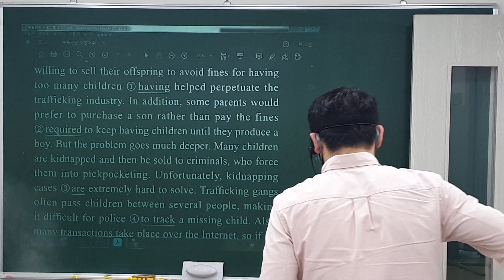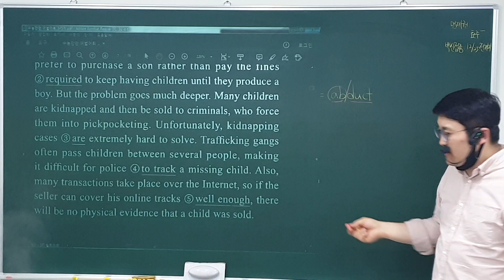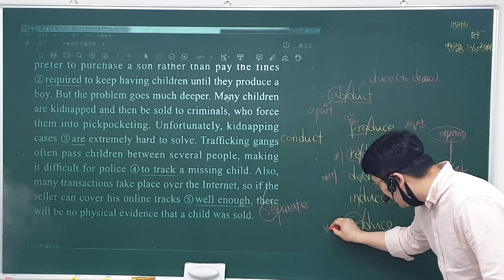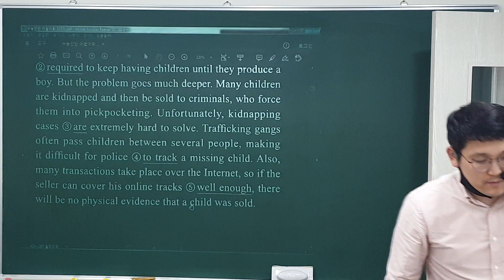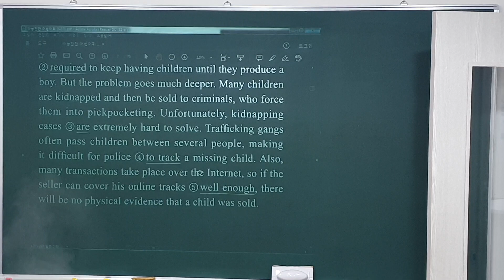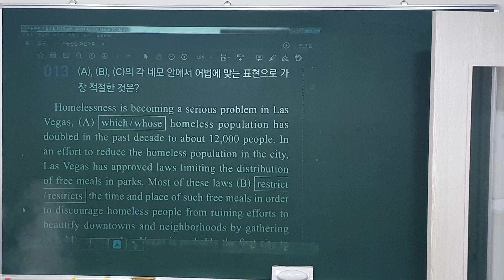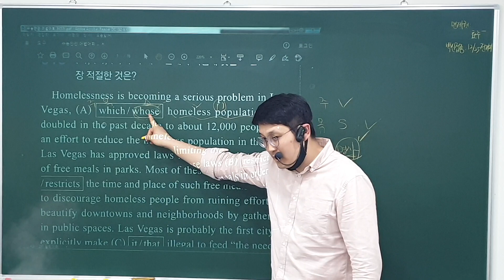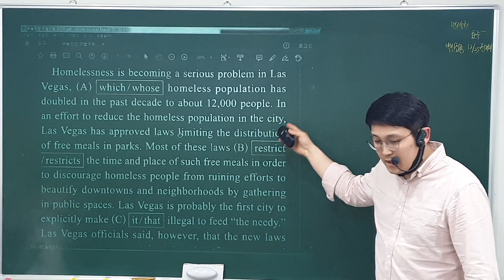21. 12. 15 (수) 중3 독해